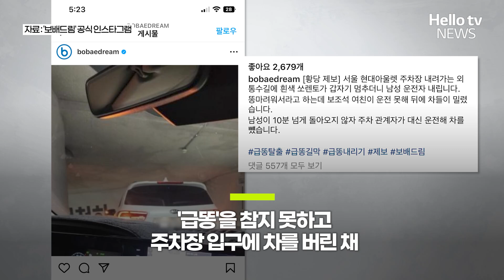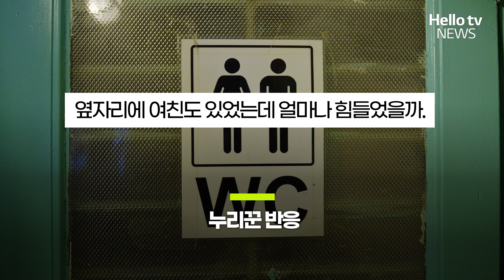'급똥' 신호에 차도 여자친구도 버리고 간 남자ㅣ#디지털뉴스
지하 주차장을 막고 사라졌던 운전자의 사연이 웃음과 안타까움을 동시에 자아내고 있어 화제입니다.